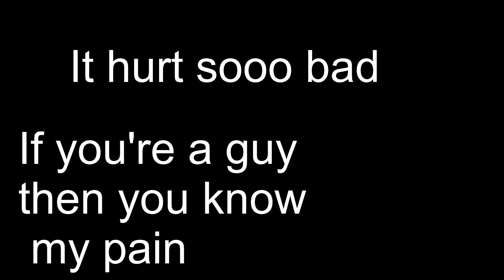PENGUIN FREEZE TAG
Penguin Paradise Freeze Tag Gamemode